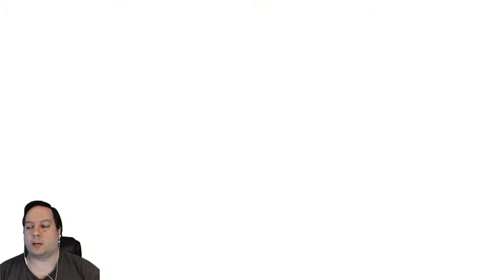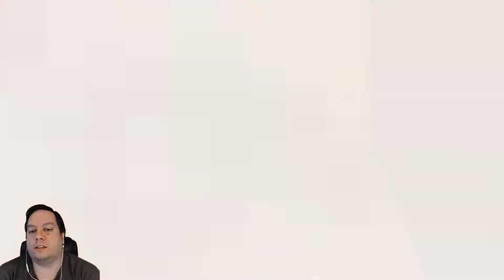Gilded Plays Final Fantasy III [Steam] ~ #37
Play-through of Final Fantasy III on the PC (Steam Version)!